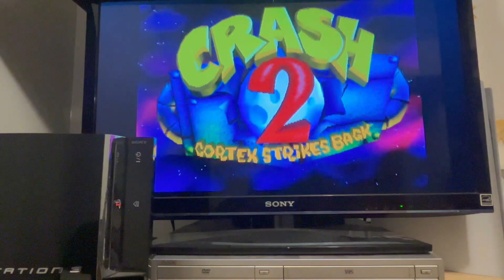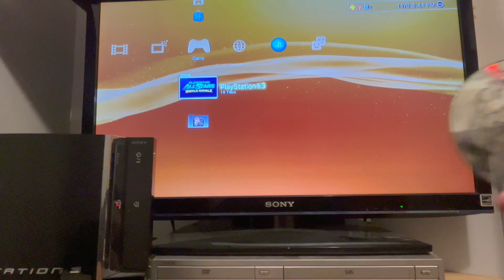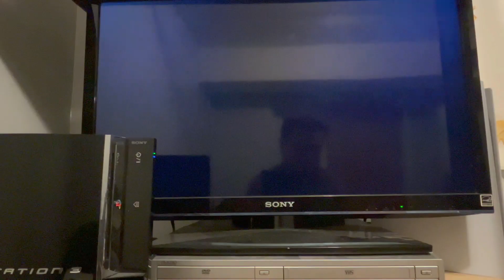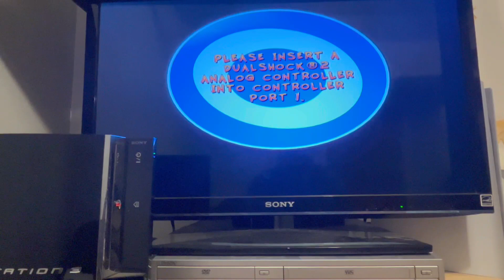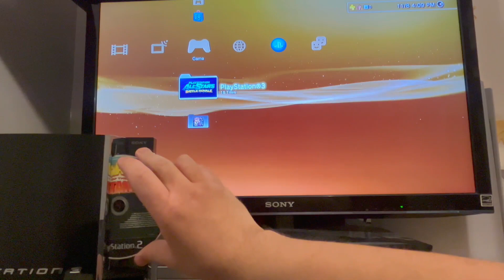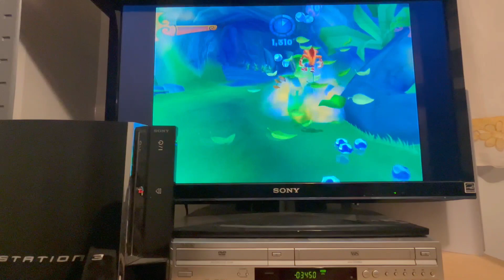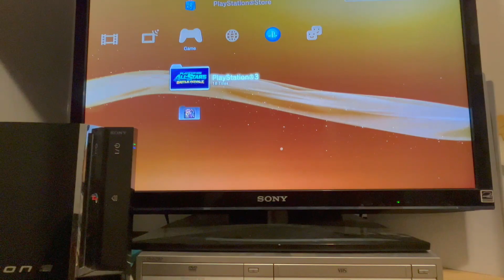The First Look at All Crash Bandicoot PS3 Backwards Compatible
I tested every Crash collection on PlayStation, and they are Two issues or freezing problems is Crash Tag Team Racing and Crash Twinsanity. I think it still great.